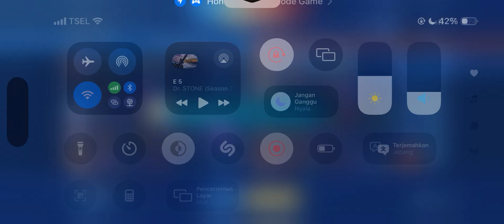Honor of kings : Sun Bin Hero Dark System? Gameplay #1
Hero dark system? Sepertinya tidak begitu